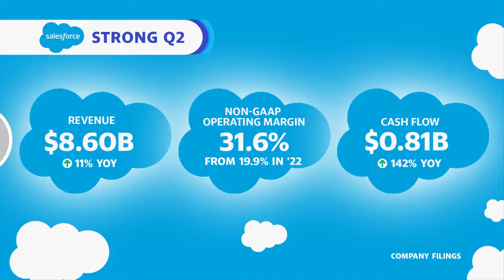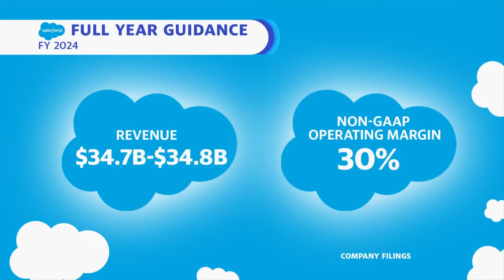Salesforce CFO explains how AI will impact the tech giant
Salesforce CFO and President Amy Weaver (CRM) sits down with Yahoo Finance's Brian Sozzi at Salesforce’s 2023 Dreamforce Conference to share her thoughts on all things AI and how Salesforce is at the forefront of the AI revolution. On what AI means for Salesforce's bottom line, Weaver notes that while the company was able to raise guidance, AI is not "part of our guide for this year," but will have an impact in the future. When it comes to operating margins, Weaver says that 30% operating margins are the floor, not the ceiling. Weaver says the gains are coming mainly from "tough decisions around headcount, tough decisions about real estate, but we're also bringing a new discipline around spending and your seeing that pay off in our margins."Weaver also expressed her excitement around the multimillion-dollar investment in public education from Salesforce. Weaver emphasizes the need for this investment to "get the (AI) technology in the hands of students" and hopefully these students will become "future employees."